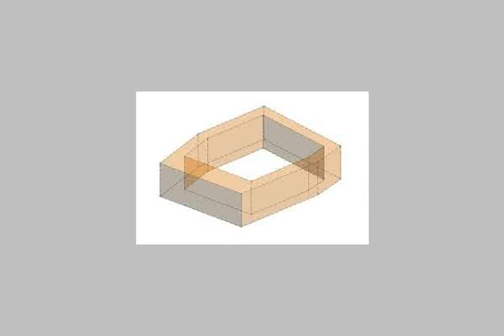Apartment For Sale In Cleopatra Alexandria - mlseg.com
- كليوباترا - Egypt Real Estate |    Alexandria |    Cleopatra |     Apartment For Sale